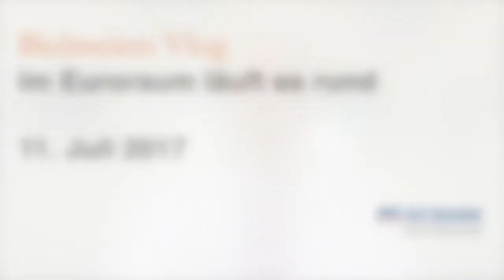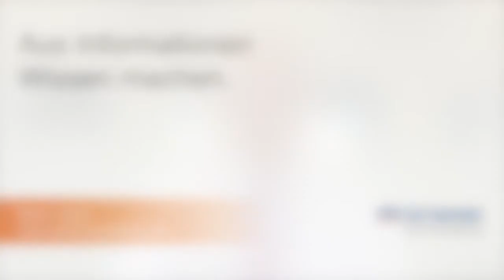Bielmeiers Vlog – Im Euroraum läuft es rund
Stefan Bielmeier ist Chefvolkswirt und Bereichsleiter Research der DZ BANK. Er kommentiert die konjunkturelle Entwicklung in Europa, den USA und den Emerging Markets, bewertet die Trends an den internationalen Finanzmärkten und bezieht Stellung zu Politik und Wirtschaftspolitik – kurz, prägnant und auf den Punkt gebracht.